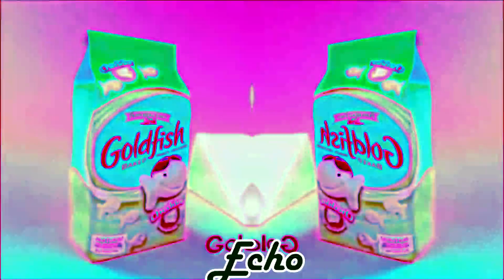Goldfish Logo Effects(Sponsored by Preview 2 Effects)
G9ldfish Logo Effects(Sponsored by Preview 2 Effects)
I created this fun logo effects using Adobe Premiere Pro.